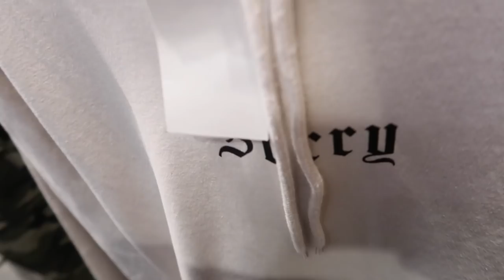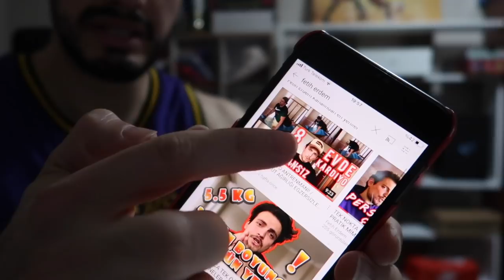ÇOK GÜZEL ÜRÜNLER VAR ! BU FİYATA HANGİSİ DEĞER ? GÜZEL KOMBİN YAPTIM, MAĞAZA GEZMESİ | VLOG 77